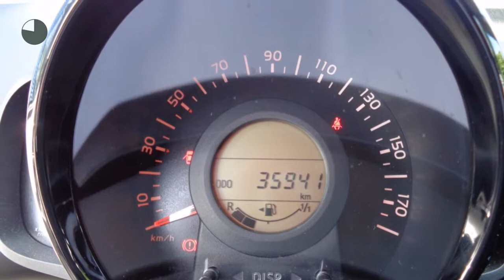Peugeot 108 1.2 Puretech 82pk 5DEURS ALLURE LEDER CAMERA